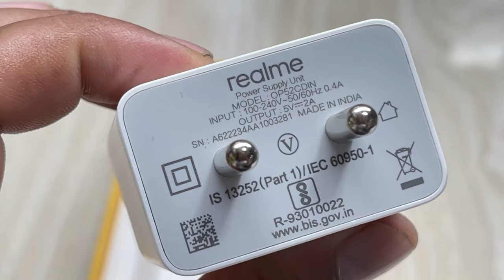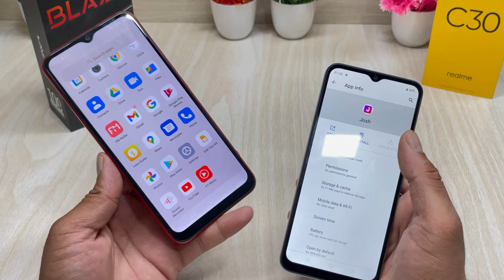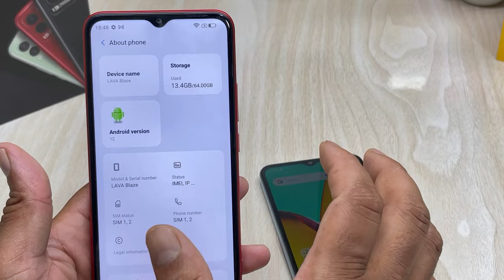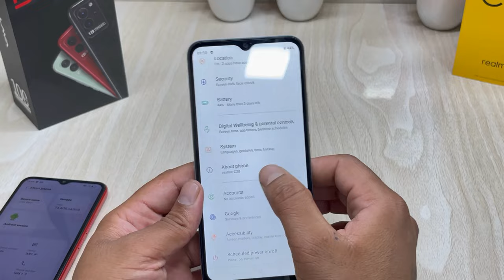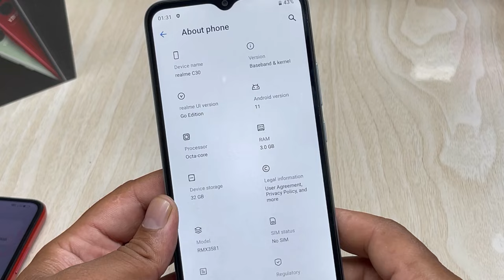Lava BLAZE 🆚 Realme C30 || Unboxing || Comparison || Which Smrtphone Best For You 🔥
hello friends aaj me laya hu lava ka brand new or realme ka latest smartphone
lava blaze vs realme c30 unboxing , comaprison , camera, speed , full specification and price in hindi